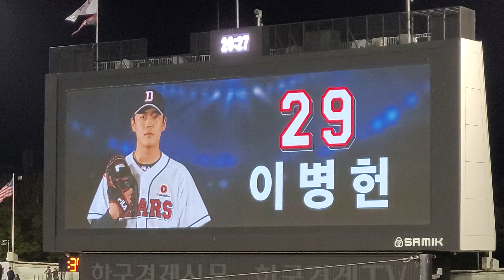2024시즌 두산베어스 29번 투수 이병헌 등장